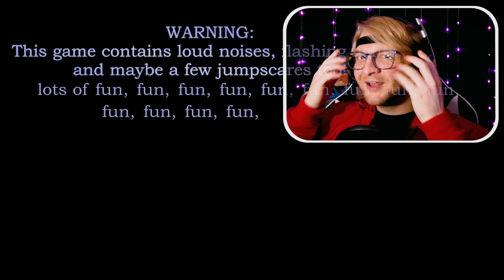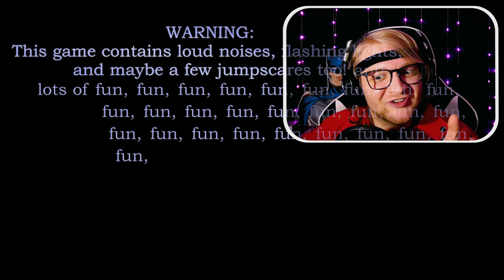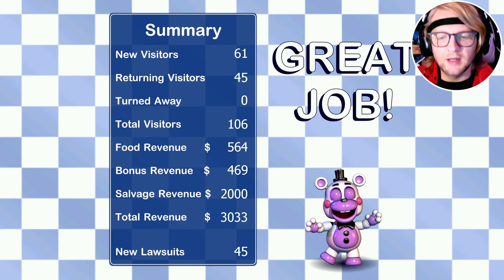HOW DO THEY KEEP SCARING ME [First Time Playing Five Nights at Freddy's Pizzeria Simulator FNAF 6]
Timestamps:
0:00 Trailer
0:39 Intro
3:44 Pizzeria Customization Wednesday
9:45 Night 3
14:50 Scrap Baby Salvage
17:25 Pizzeria Customization Thursday
22:40 Night 4
26:34 Outro
Very excited about this horror game, it's one of the best FNAF games in my opinion, when I go to rate them on my tier list it should be interesting. I still don't know how they seem to jump scare me every time, ITS NOT SCARY... right? idk it's kinda terrifying.
My name is Symbol, and I love you.